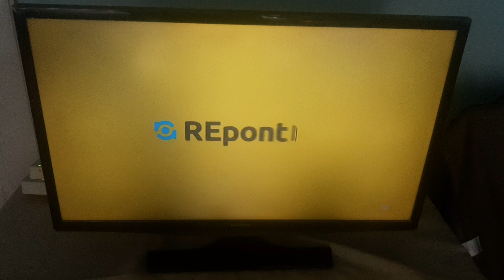RTL HÁROM(Hungary🇭🇺)-Ad Break ID(in Hungarian)-End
📆2️⃣3️⃣/🔟/2️⃣0️⃣2️⃣4️⃣
🕑1️⃣3️⃣:4️⃣8️⃣EEST(🕐1️⃣2️⃣:4️⃣8️⃣CEST)
📺RTL HÁROM